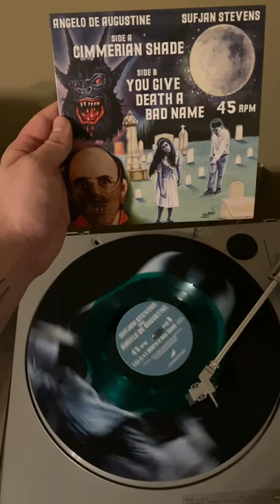Sufjan Stevens and Angelo De Augustine-Cimmerian Shade and You Give Death a Bad Name